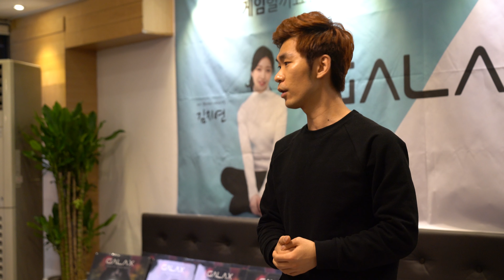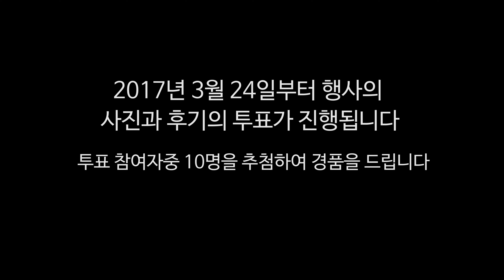퀘이사존 유저들과 함께하는 갤럭시 입성 기념 이벤트 현장